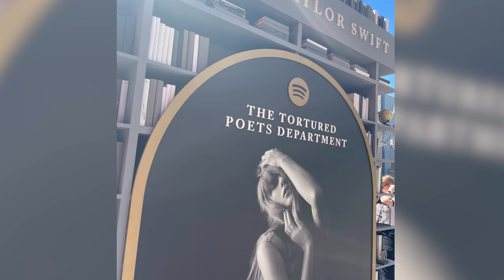Inside Taylor Swift’s ‘Tortured Poets Department’ pop-up in LA: All the Easter eggs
Taylor Swift is dropping more hints about her new album, “The Tortured Poets Department.”

Ahead of its highly anticipated release on Friday, the singer teamed up with Spotify for a special “library installation” at The Grove in Los Angeles, curated specifically for her eleventh studio album.

Page Six stopped by the exhibit on Tuesday, where we got an up-close look at all the Easter eggs hidden within the pop-up display.

One of the most notable clues was displayed front and center on one side of the exhibit. It was an open book that revealed a few new lyrics within its pages: “One less temptress. One less dagger to sharpen,” and “Even statues crumble if they’re made to wait.”